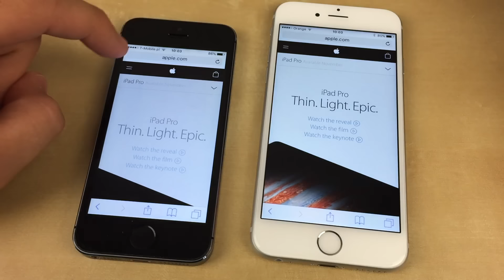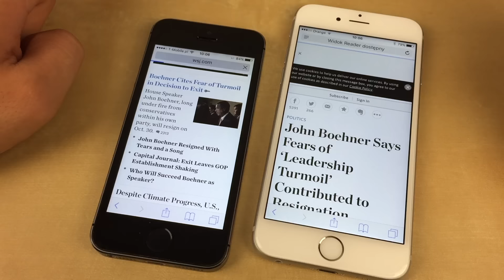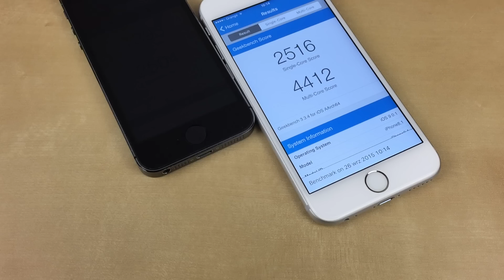iPhone 6S VS iPhone 5S: Speed Test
W dzisiejszym filmie przedstawiam SpeedTest iPhone 6S VS iPhone 5S.

AppleNaYouTube, iPhone 6S VS iPhone 5S: Speed Test, iphone 6s iphone 5s, iphone 6s porownanie z iphone 5s, iphone 6s i iphone 5s,iphone 6s iphone 5s co wybrać, ↘️